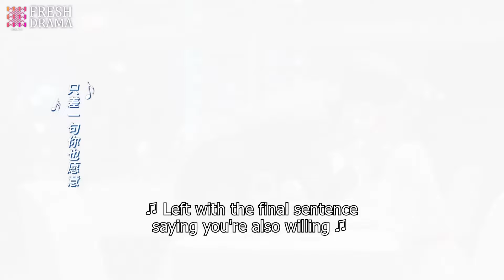When she tries to tell the CEO her true identity, he stops her and sents her a hairpin as love token